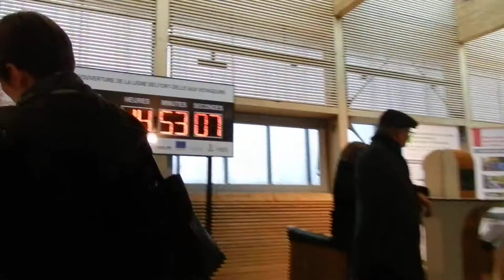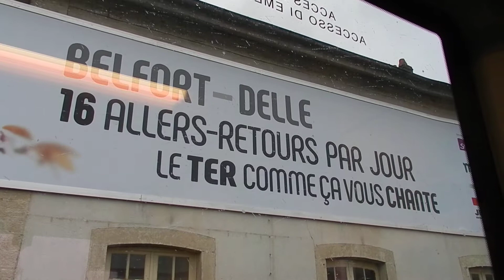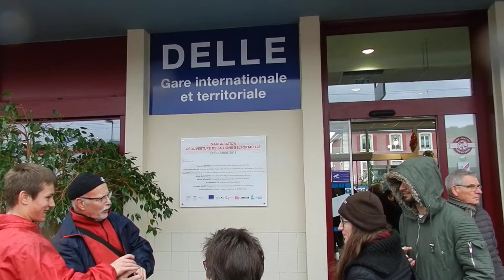2018 Lilia Belfort Delémont edit edit